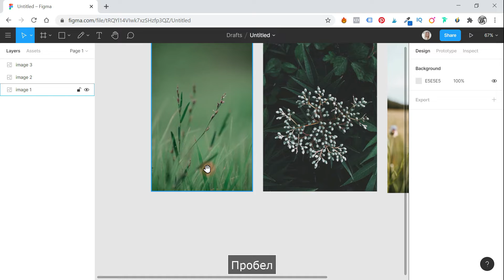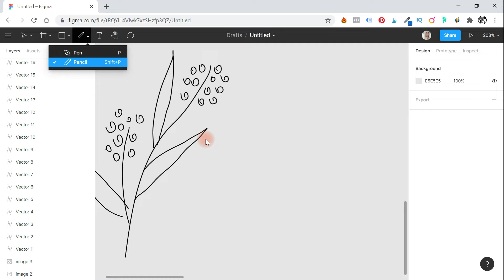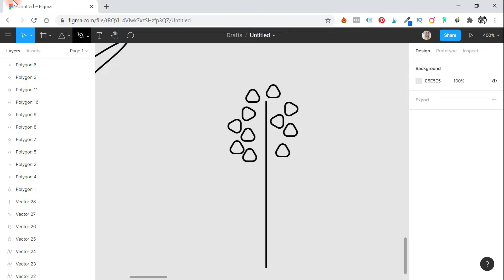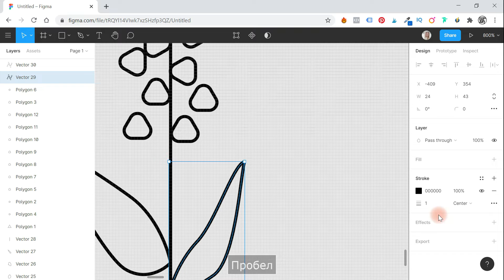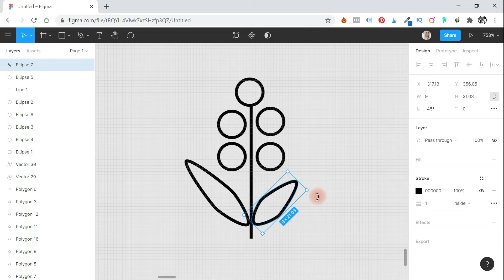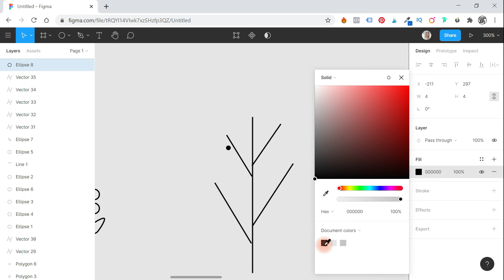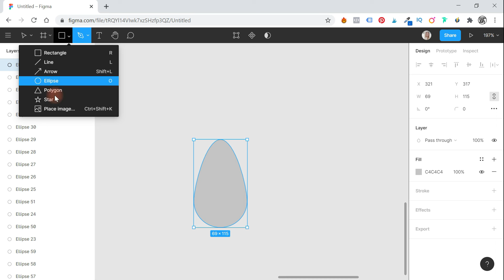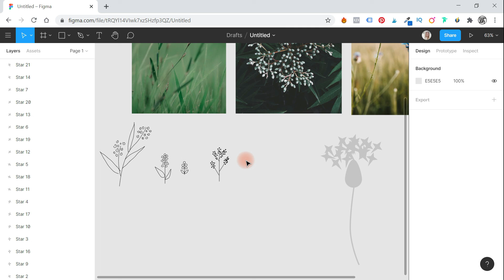#12 Figma - Как легко и красиво отрисовать иконки цветов в Фигме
Iren Kolt  ❤

Привет, на связи Ирен Кольт и школа дизайна SOVISART. В этом видео мы посмотрим, как можно в Фигме отрисовывать ботанические иллюстрации, ну или иконки, в зависимости от того, насколько сложным получится наш рисунок. Я заготовила вот такие картинки. Это просто фотографии разных травинок, которые я взяла на Unsplash. Вот эти картинки будут непосредственно с ссылками в описании под этим видео.

Ну давайте попробуем отрисовать что-нибудь из предложенных вариантов. Я сразу выберу инструмент  “карандаш” и переключусь на планшет. Если у Вас нет планшета, пожалуйста, не переживайте, тоже самое можно отрисовать мышкой, но будет чуточку менее удобно. И вот планшет, честно говоря, в Фигме - это вещь спорная, потому что многие вещи работают не совсем так, как хотелось бы.
Давайте начнем вот с этой травинки. Мы, когда смотрим на изображение, понимаем, насколько сложным мы хотим его видеть. Если, например, нам нужна просто травинка для какой-нибудь иконки, то можно нарисовать совсем простой контур.
Теперь Вы знаете, как легко и красиво отрисовать иконки цветов в Фигме.

👁‍🗨 TELEGRAM (welcome за полезностями)
Figma. Как легко и красиво отрисовать иконки цветов

Что на Канале?
Графический дизайн,
UI/UX дизайн,
Создание сайтов (Tilda)
Анимация,
Фотография и ретушь,
видео и монтаж,
3D моделирование интерьеров,